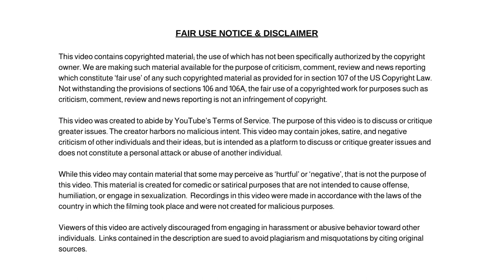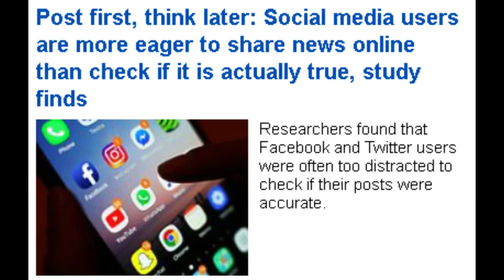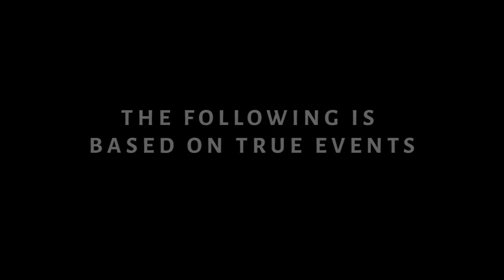Blackout Rage Gallons, New Tik Tok Trend and Little Girl Kick Off Beach!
Dum Dum